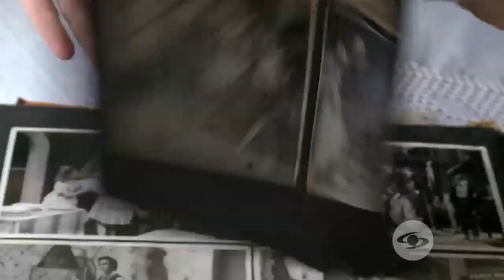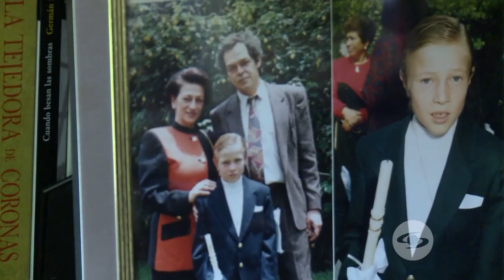La Red: Vicky Hernández llevaba a sus hijos a las grabaciones - Caracol TV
Además de ser una gran actriz, Hernández se ha destacado por ser una madre ejemplar; por eso, decidió abrirle las puestas de su casa a La Red y revelar detalles de su vida privada.